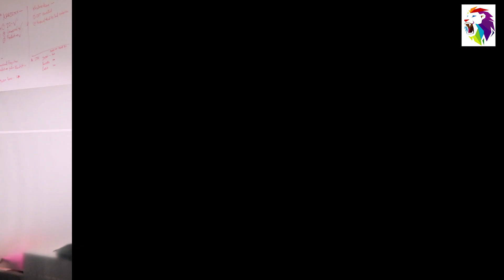Why Sabarimala is a Controversy? Real Truth is out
Sabarimala Issue has generated the controversy after the Supreme Court verdict, Where the court has granted the permission to the women between the age of 10-50 to enter the temple.